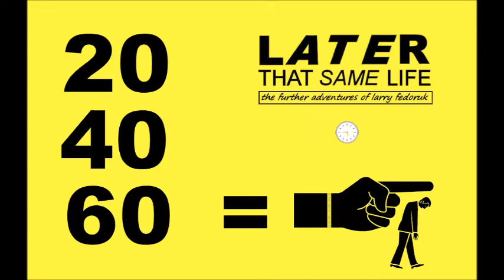Lisa LaFlamme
Fanning LaFlamme's firing.